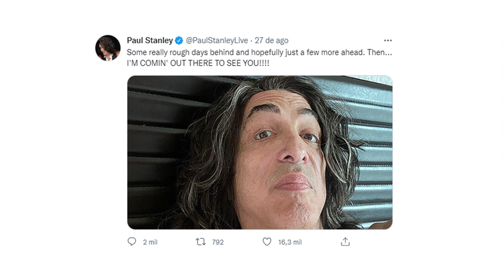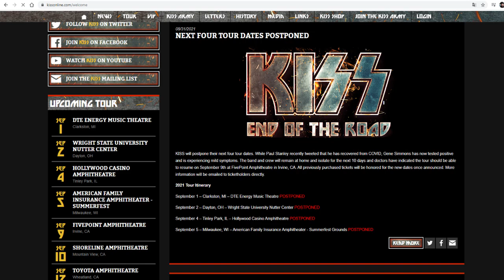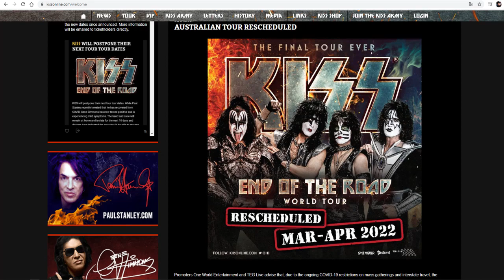PAUL STANLEY E GENE SIMMONS TESTAM POSITIVO - SHOWS REMARCADOS